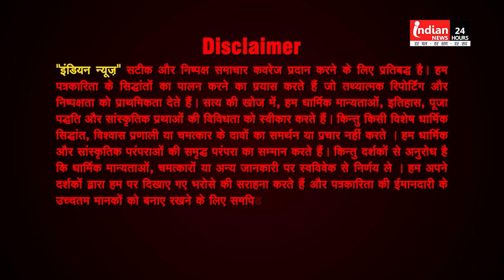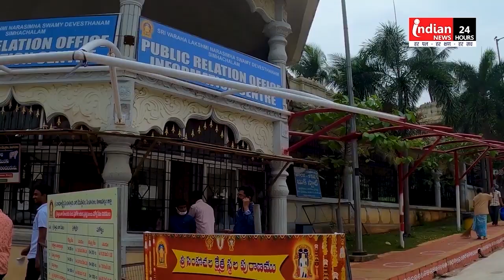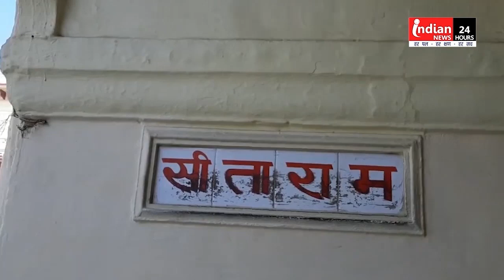आज का राशिफल | अंक ज्योतिष | पंचांग | आज का शुभ अंक (24/10/2024) Today's Horoscope | Rashifal